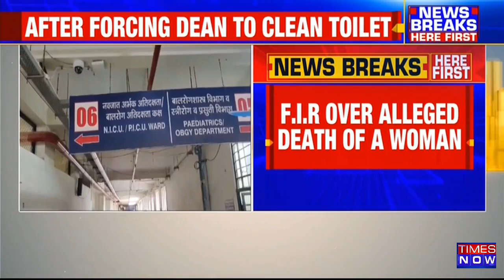Breaking News | Culpable Homicide Charges Registered Against Nanded Hospital Dean In Maharashtra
Breaking News | In an incident that shocked the entire nation, death of multiple people and of a newborn and mother occurred in Nanded Hospital of Maharashtra. Now in latest development a case has been registered against the dean of the hospital under the charges of culpable homicide. The father of a victim registered a complain and thus the charges were registered against the dean of the hospital. This incident has also gained much political attention from the ruling government. Watch the full development of the news on culpable homicide charges on Nanded hospital’s dean.